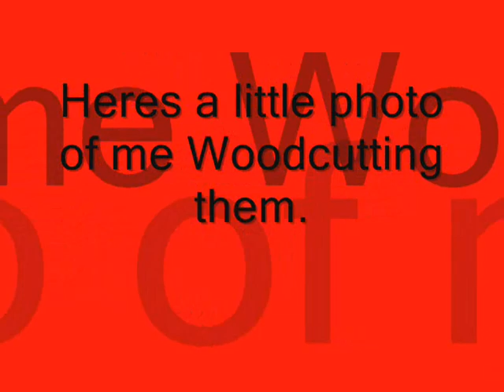RuneScape where to find Mahogany and Teak trees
where to find Mahogany and Teak trees
u need to have completed the min i game to 100% befor u can get in
the minigame is called: tai bwo wannai trio will take 2 hrs to fiunish the mini game from 0% to 100%
wont work if u buy the trading sticks
after at 100%  talk to villigers to get the trading sticks carfull for brandoo victims!